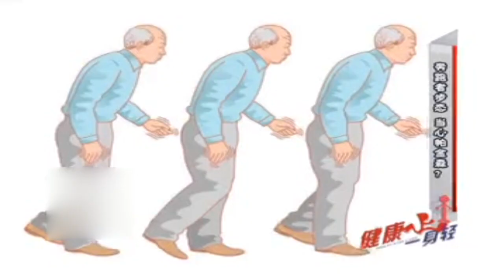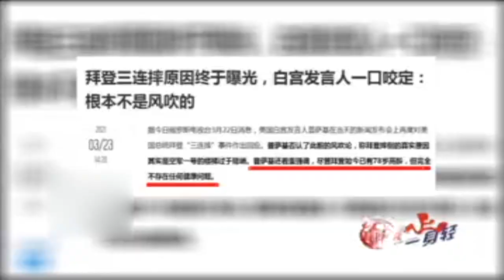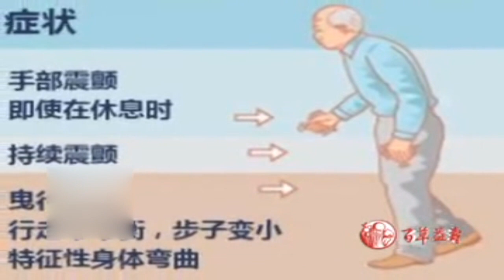健康一身轻：当心这种奔跑者步态，有可能是“帕金森”